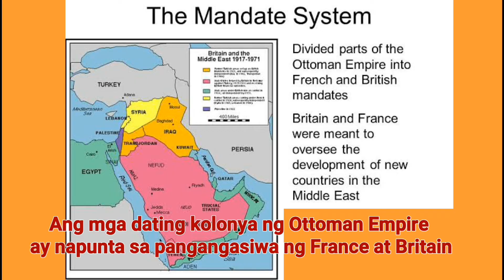Epekto Ng Unang Digmaang Pandaigdig Sa Asyano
Tunghayan ang araling ito na naglalahad ng mga epekto ng Unang Digmaang Pandaigdig sa mga Asyano.